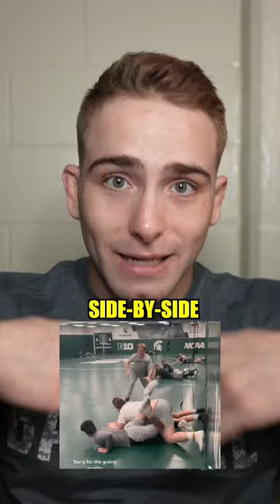Wrestling Games before Practice